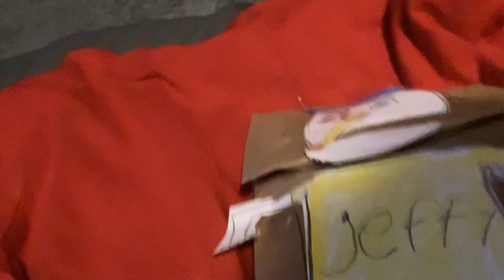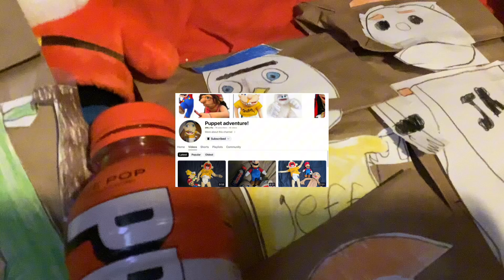SML Parody:Jeffy’s Prime Party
I will now be doing SML parody’s every Monday Wednesday And Friday